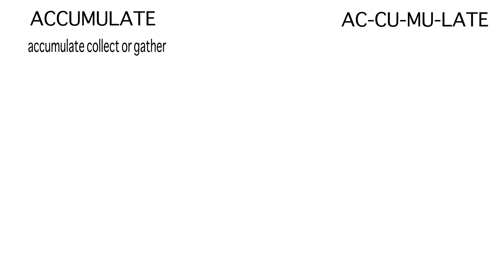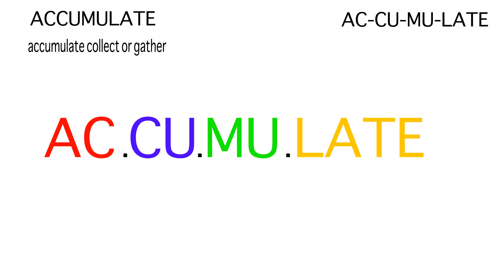Accumulate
Accumulate learn to remember.